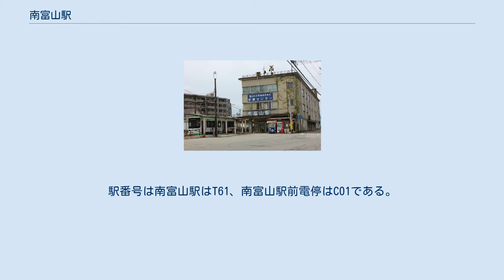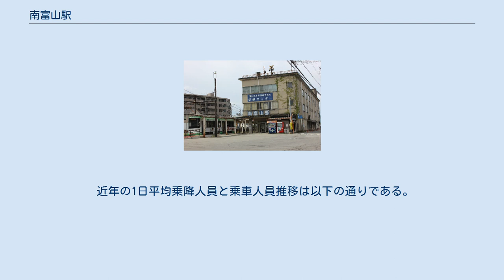南富山駅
南富山駅（みなみとやまえき）は、富山県富山市大町にある富山地方鉄道の駅。
隣接して富山軌道線の車庫である南富山車両区や、富山地鉄の運転研修センターなどが設置されている。
 本項では富山軌道線の駅である南富山駅前停留場についても記述する。
駅番号は南富山駅はT61、南富山駅前電停はC01である。
 駅員配置駅（終日）で、駅舎1階の一部と2階に南富山運転区、3階に運転研修センターが入居している。
また、屋上には踏切警報機が設置されている。
 不二越線・上滝線は、島式ホーム1面2線の地上駅。
不二越線の終着駅・上滝線の起点駅（境界駅）であるが、両線で全列車が相互直通運転を行っている。
 富山軌道線は、相対式ホーム2面2線の地上駅で、乗車専用ホーム部分は単線。
乗車ホーム手前の複線部分に単車3両分が停車可能な降車専用ホームを設けている。
 乗車専用ホーム終端から南富山車両区までさらに線路が続いている。
この線路は駅舎と不二越線・上滝線ホームの間の利用者用通路を横切っており、ここの構内踏切は通路側だけでなく線路側にも遮断機が設けられた珍しい構造になっている。
 富山軌道線の車両が所属し、日常検査を行う。
1967年（昭和42年）に千歳町車庫が現在地近くに移転して開設されたもので、移転・開設当初は堀川車庫と称した。
その後、1980年代に入り、富山市の都市計画に支障するため1985年（昭和60年）3月に現在の場所に新築移転したものである。
1985年の移転以前は工場機能も有していたが、この移転時に規模が縮小されて検車専門となり、工場機能は鉄道線の稲荷町車両基地に統合された。
 なお、富山地方鉄道発足当時、富山軌道線の車庫は現在の地鉄ビル前停留場の近くにあり、桜町車庫と称していた。
この車庫が1951年（昭和26年）に移転して千歳町車庫となった。
さらに1967年（昭和42年）に再度移転して堀川車庫となり、1985年（昭和60年）には南富山車両区となった。
現在の正式名称は「稲荷町テクニカルセンター南富山車庫」である。
 「富山県統計年鑑」および「富山市統計書」によると、2019年度の1日平均乗車人員は618人である。
 近年の1日平均乗降人員と乗車人員推移は以下の通りである。